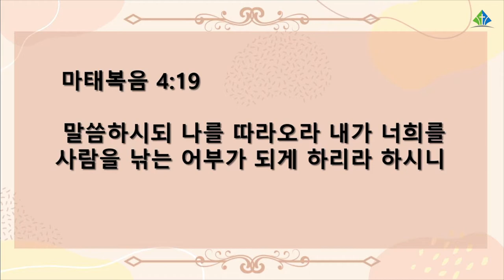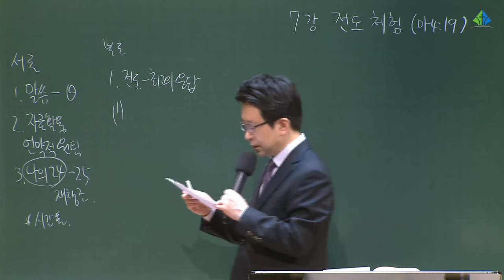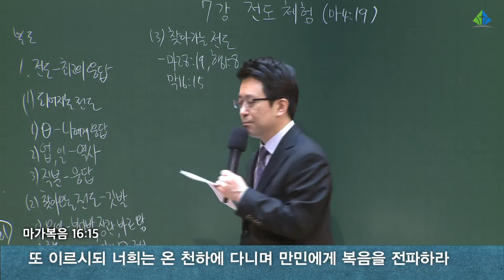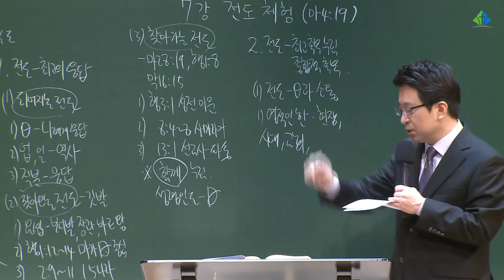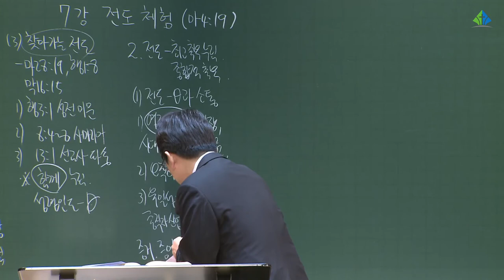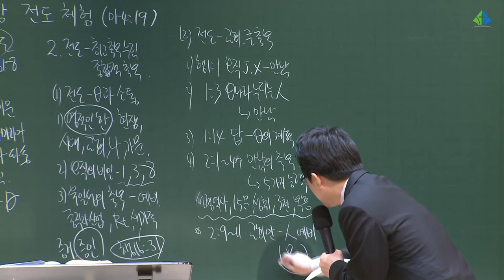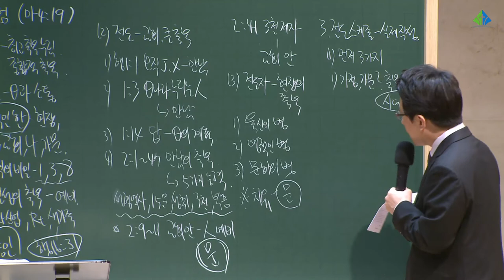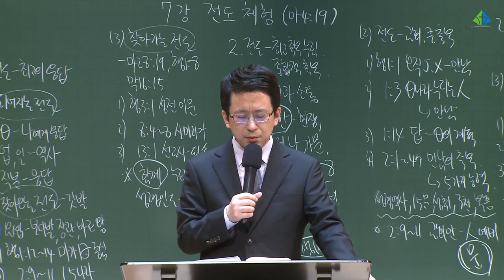[예원교회] 2022 훈련반 2기 - 기초반(7) - 전도체험 - 김대희목사 - 2022.04.03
기초반(7)
전도체험(마4:19)
김대희목사